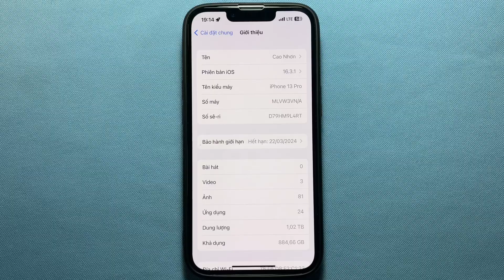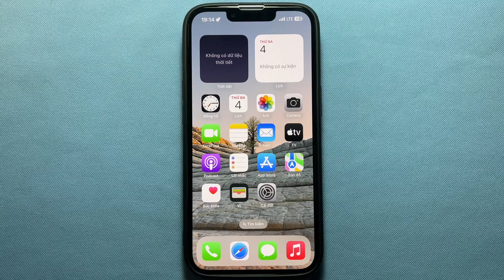Cách đổi tên AirDrop trên iPhone